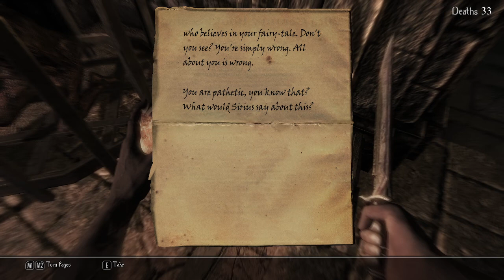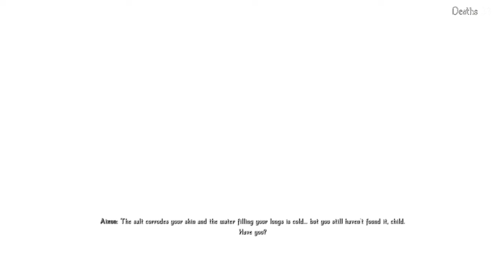Jonesy Plays Enderal: Forgotten Stories - ep 43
Enderal: Forgotten Stories is a full conversion mod for Skyrim, to be able to play it you'll also need to own Skyrim base game

this game is available at the following places depending on you Skyrim version: